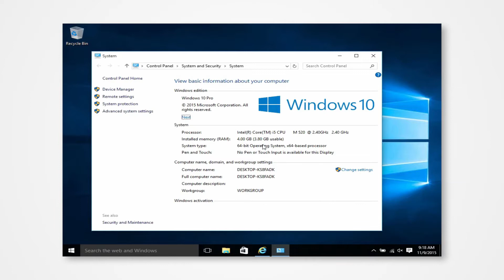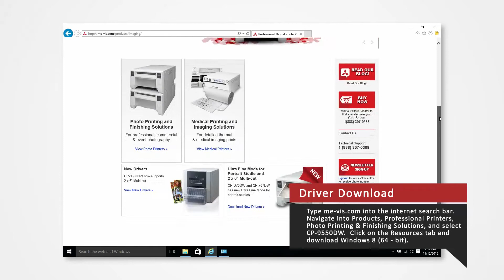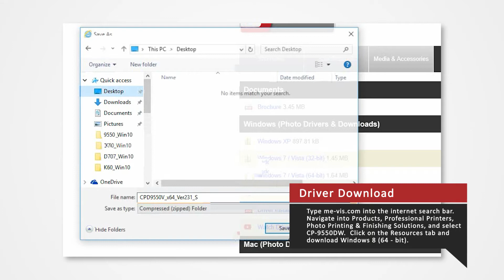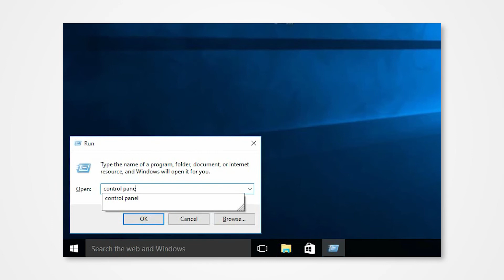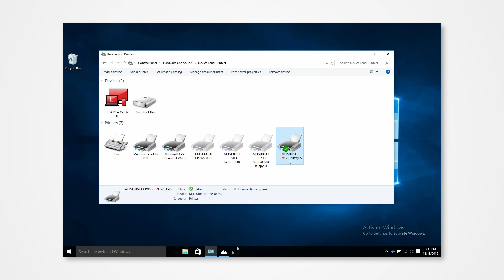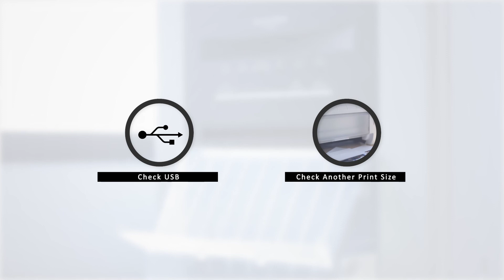CP-9550DW Driver Installation for Windows 10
Are you having trouble installing the Mitsubishi photo printer drivers on Windows 10? We're here to bring you a video tutorial to help you with the installation! The model we'll be exploring today is the 9550. If you need to just jump straight into disabling the signature driver enforcement, you can click the time signature below.

1:57 Disable Signature Driver Enforcement